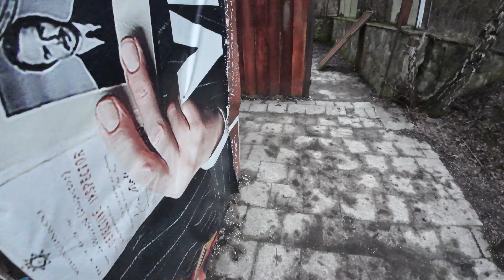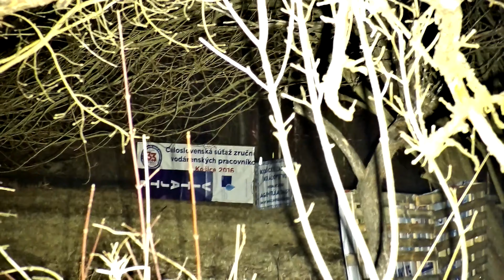Evil Raised pt1 | ICS Par MK3 Polarstar F2 | Airsoft LARP gameplay | ENG sub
Prvá tématická akcia roku 2024. Nové časti ihriska, nové herné postavy. Predzvesť dobrého večera. Zišlo sa nás okolo 35 ľudí a myslím si že nikto neodchádzal s hlavou v smútku.

First themed gameplay of the year 2024. Newly built parts of the site. new game NPCs. All was prepared for a good evening. About 35 people met for this beautiful event and none of them went with their heads down :)

Limits: 1.5J, no pyro, semi only. Only Gas/Mechanical grenades.

My Loadout
Primary: HPA Polarstar F2 in ICS PAR mk3 lower and 7 inch ICS CQR upper, 200mm Snipetor barrel (6.04), G&G green flat hopped, Vortex Crossfire red dot, running 1.25J @96 PSI with 0.28g Tracer BBs (Redline SFR mini)
Secondary: AA TTi Pitviper, all stock, HPA tapped , 1.2J @96 PSI with 0.28g bbs
Misc: ASG Apocalypse Gas powered airsoft grenade
Cams: Scope cam 2 , DJI osmo action (selfcam), DJI osmo action 3(head cam)